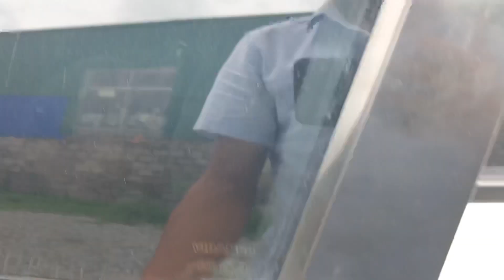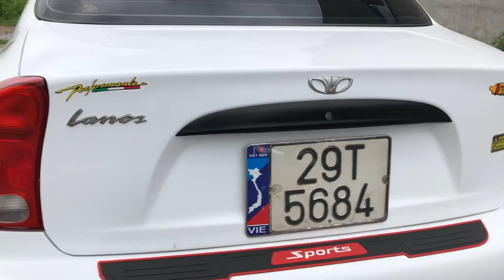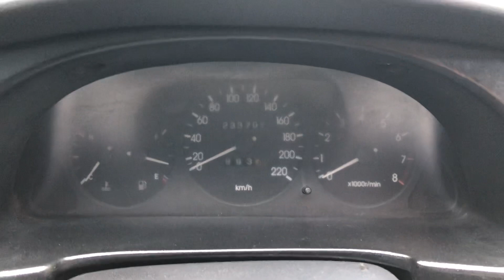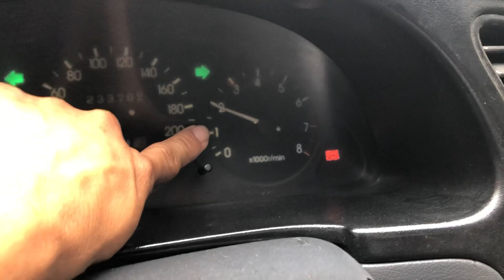Lanoz sx2003 chất xe zin giá 76tr lh0975567089 em Triệu Đức hd (xe đã bán)